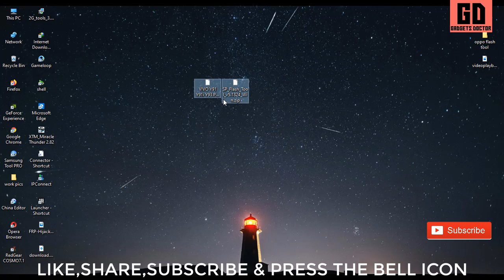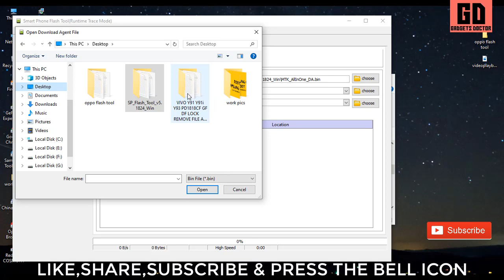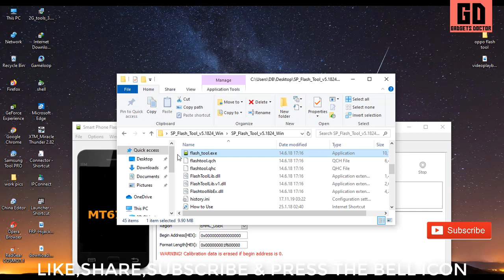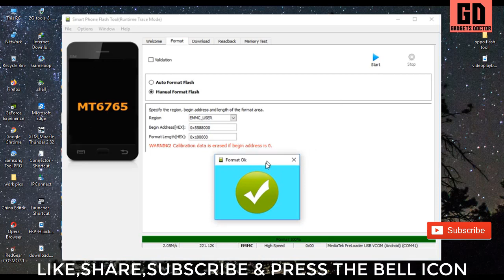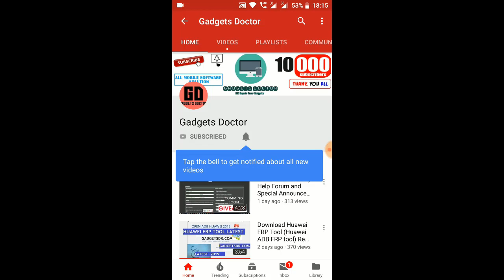Vivo Y91i, Y93, Y91C FRP Bypass using SP Flash Tool Latest Way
Vivo Y91, Y93, Y91i, Y91C FRP Bypass with the latest SP flash Tool way, just download the Vivo Y91 FRP File and SP Flash Tool then you can easily Unlock FRP lock from Vivo devices easily.

Today we share with you how you can easily bypass FRP Samsung,

Bypass Google Account Samsung devices Without Any Box. Use this method, This method was tested on All Samsung Oreo devices
And This Method also works on Samsung (Android 8)